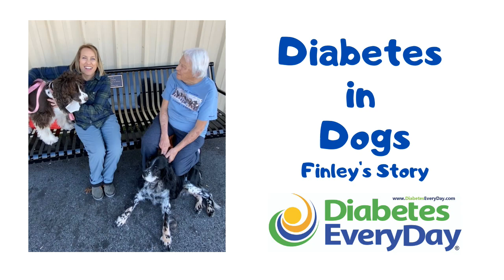Diabetes in Dogs- Finley's Story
I often get the question - do dogs (or cats) develop diabetes? The answer is yes, and I had an opportunity to interview Finley (who didn't have much to say) and his permanent foster "mom" Trudy last week at an English Springer spaniel dog show outside of Atlanta. While Finley has unfortunately already suffered vision loss as a result of poorly managed diabetes, you'll see how  Trudy has focused on the key diabetes management behaviors - diet, exercise and medication - to bring Finley's diabetes to a much better place. As an aside, a little after-the-fact research determined that Finley's insulin - "Vetsulin" - is a twice-per-day intermediate-acting insulin (peaks at 4 hours, sustains for up to 12 hours) similar to the NPH injections I used to take before insulin pumps were available. Let's hear it for Finley and Trudy!

My Book - Diabetes Meal Planning & Nutrition